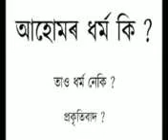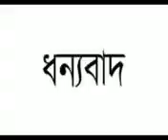Religion of Tai Ahoms : an interview with Tai scholar Jonaram Changbun Phukan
It was a wintry evening when I reached Late Jonaram Changbun Phukan's residence. During the conversation he talked about the religion of Tai Ahom community. He revealed that the religion is based on nature. It is similar to Taoism. It was the last interview before the great Tai scholar passed away.